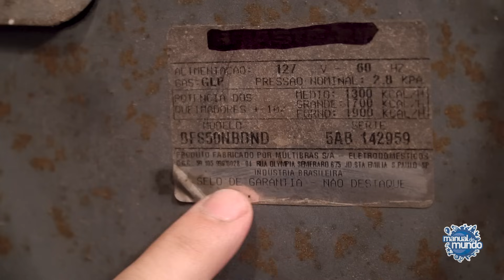Você não acredita em como é um fogão por dentro!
APOIO
CIF

🔵Este é o canal do Manual do Mundo. Vídeos novos todas as terças, quintas e sábados. 📩 Manual do Mundo Comunicação LTDA